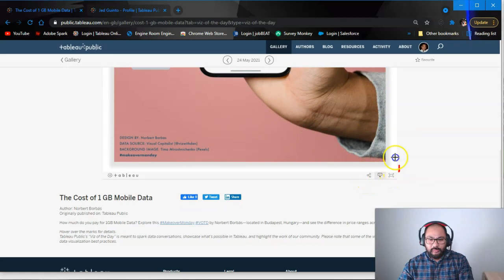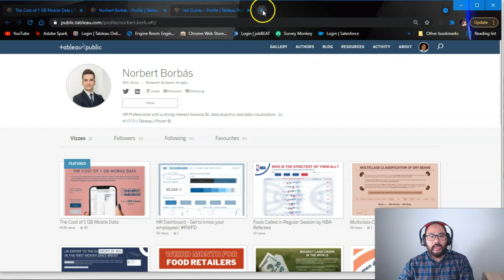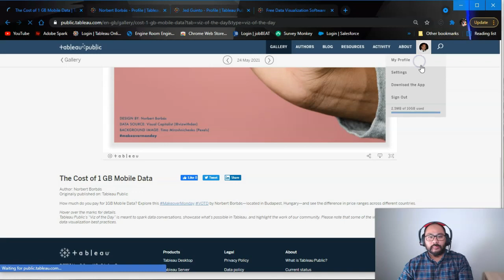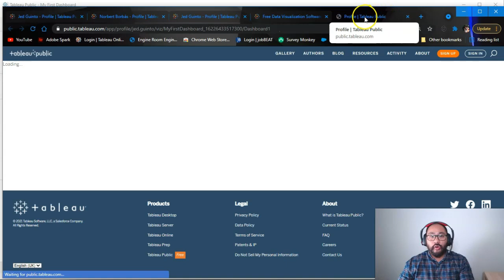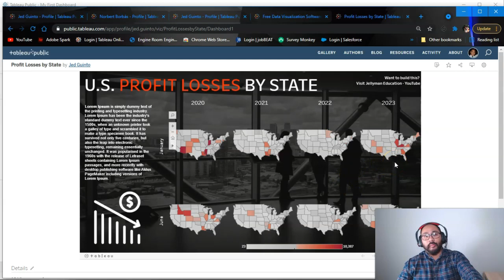Episode 18 - Publishing your Dashboard to Tableau Public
🎓 Join 100k Other Students and Get your FREE “Getting Started with Tableau” course today:

Video Description

In today's tutorial, I'm going to guide you through the process of publishing your Tableau Dashboard to Tableau Public. This step-by-step tutorial is designed to help you understand the process and make it as simple as possible.

My channel is dedicated to making data visualization using Tableau easier for everyone. Whether you're a beginner who's just starting out or a seasoned professional looking for a refresher, I'm here to help you make the most of Tableau.

In today's video, we'll go over what Tableau Public is, how to prepare your dashboard for publishing, the actual process of publishing your dashboard to Tableau Public, and finally, how to manage and share your published dashboard.

🏆 Why Learn With Me?
I’ve helped over 500k students in over 200 countries through Udemy, where I’m rated 4.7 / 5 as a Top-Rated Tableau Trainer.

Jellyman Education brings all that experience — and far more — into one complete ecosystem designed for career transformation.

I’m not just teaching tools.
I’m teaching you how to get hired, build confidence, and change your story.

🌐 EBOOK FREEBIES!

🚀 Welcome to Jellyman Education — Where I Help You Build a Career in Data Analytics
I built Jellyman Education to help non-data people start their first analytics career, career changers rebuild after job loss, and professionals upskill to land the job of their dreams.

Through my own journey from setback to success, I know how hard it can be to break into this field — and that’s exactly why I’ve built a space where anyone can start from scratch and transform their future.

Jellyman Education has nearly 800 videos, 9 huge courses, quizzes, eBooks, downloadables, walkthrough assignments and real projects designed to take you from beginner to confident professional.

Here’s what you’ll find inside:
Tableau Desktop Training – Learn visualization design, calculations, parameters, and dashboards that get noticed by recruiters.

Tableau Prep & Cloud – Clean, shape, and publish your data like a pro, mastering end-to-end analytics workflows.

SQL for Data Analysts – Build a rock-solid foundation in querying, joins, aggregation, and problem-solving using real datasets.

Project Management Training - Agile, Project Planning, Stakeholder Management, Design Life Cycle and Release

Career & Job Guide Courses – Learn how to create a powerful portfolio, write standout applications, and excel in interviews.